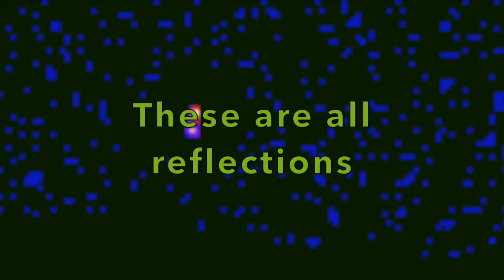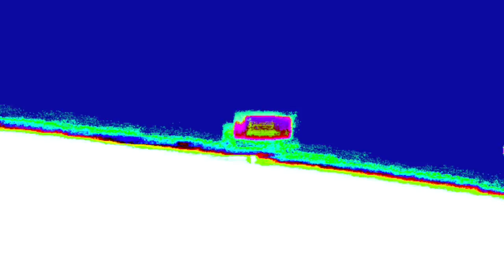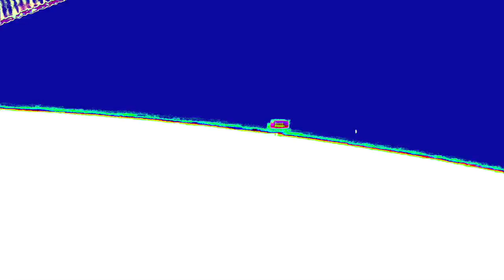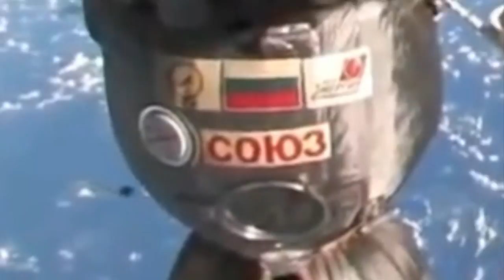The TRUTH ABOUT UFOS IN SPACE NASA EVERYTHING TO HIDE ONE BIG LIE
The truth about aliens and space
there are things in our sky that we cant explain
ships aliens and ufos everywhere along with live worms
egyptian mythology in our skies and nasa is hiding the truth from us
we deserve to know the truth